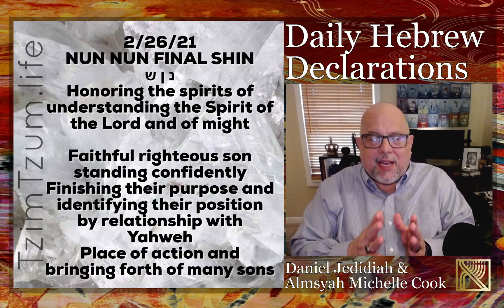Daily Hebrew Declarations for February 26, 2021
Shema Yisrael. Adonai Eloheinu, Adonai Echad.
Ephraim has awakened. We know who we are. We are Israel.